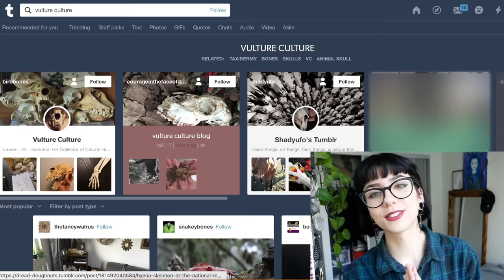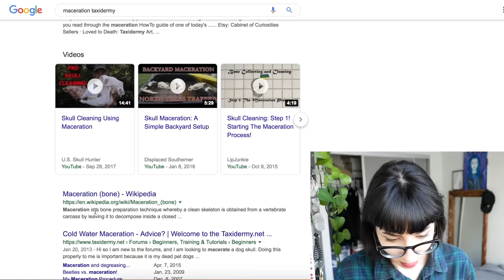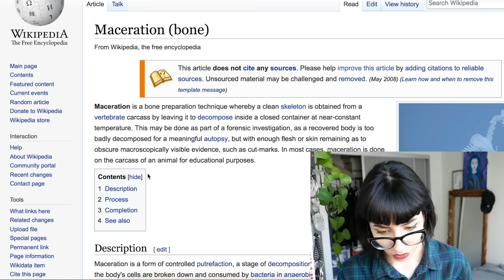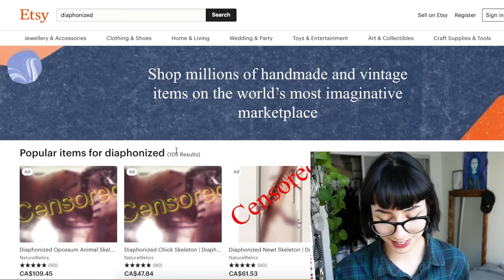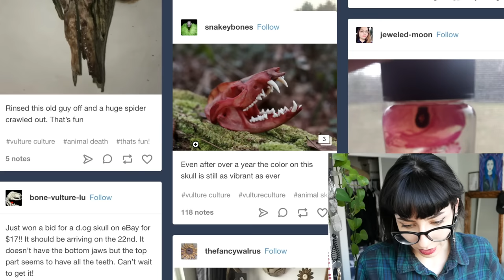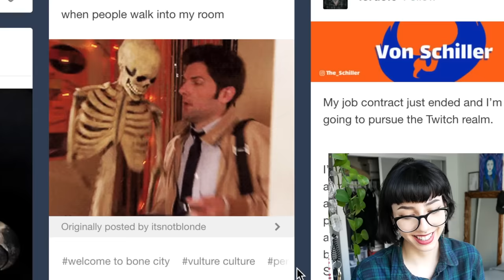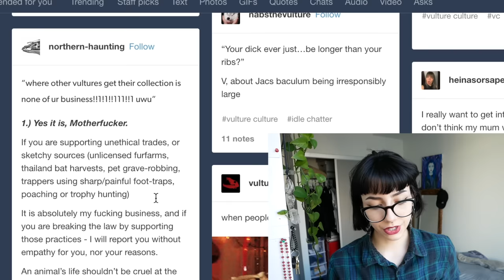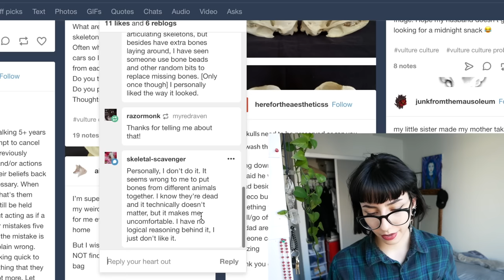Tumblr Is Still Wild After The Purge | Tumblr Deep Dive